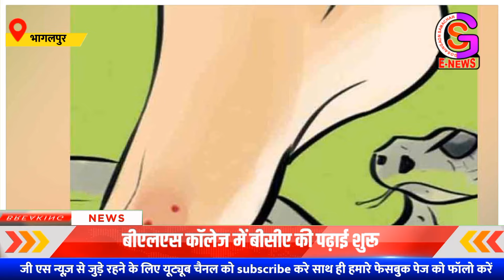NAUGACHIA - BHAGALPUR NEWS || 18/05/2024, आज की दिन भर की बड़ी खबरें एक साथ || GS NEWS